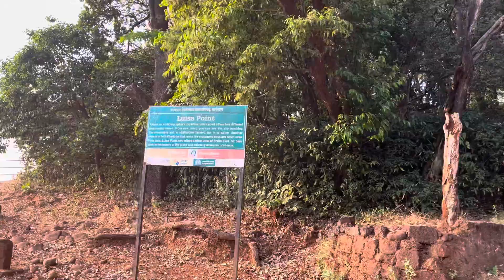Matheran View Points